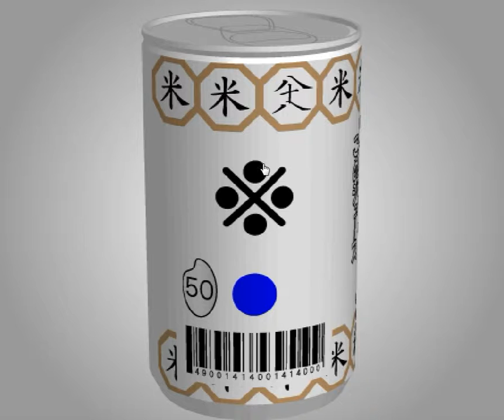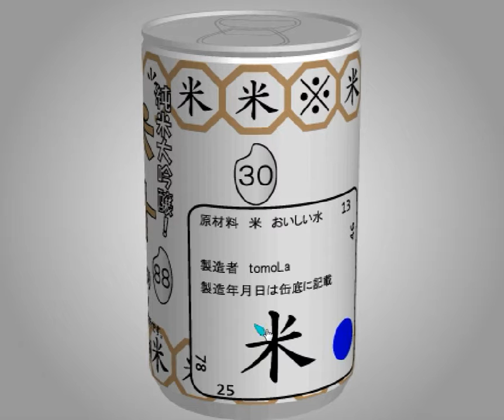[TomoLaSiDo] Open Attempt Round Escape 88 Walkthrough